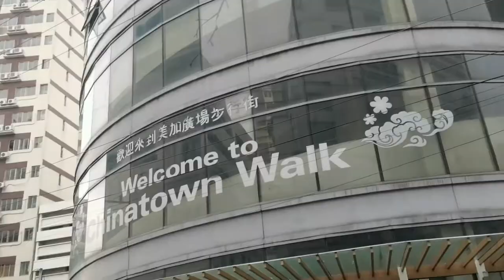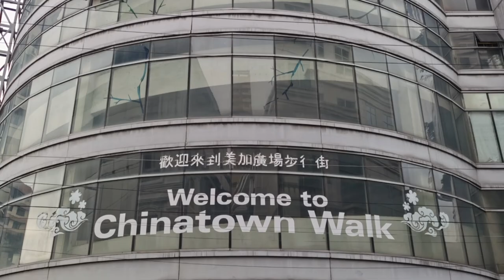totoo ba itoo ??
1st time ever experience in the Philippines never forget// pila pa moree// social distancing grabe para sa stub ng registration ng comelec // ang iba 12 midnight // 2am nasa pila na.